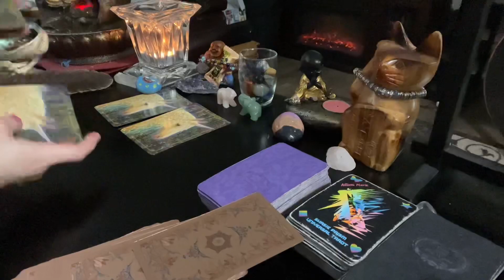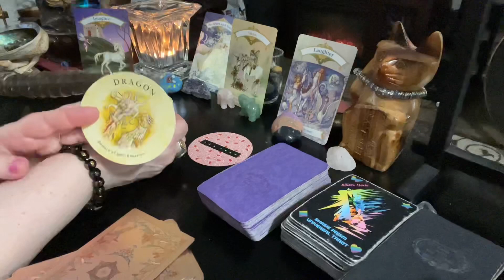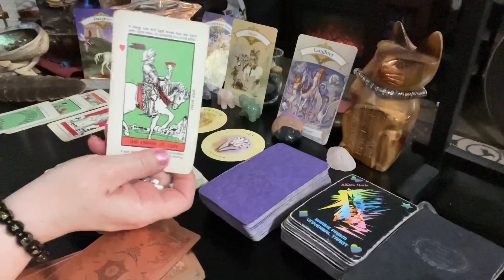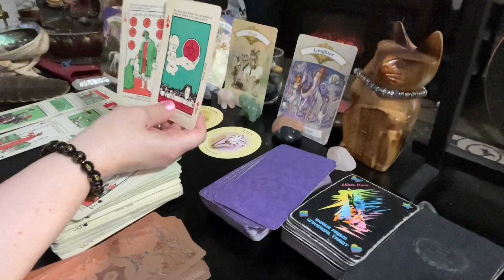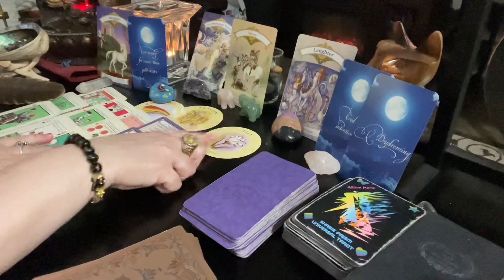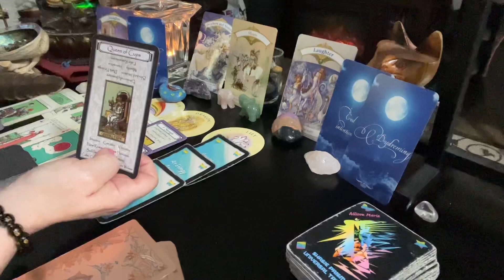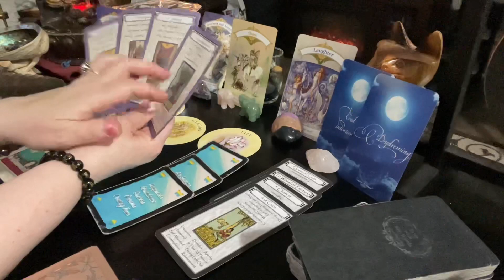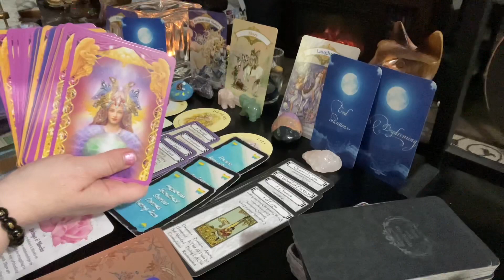Taurus April 2021 | DEEP SPIRITUAL 💗 LOVE! A love worth standing up for! | tarot love reading NEW!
Taurus April 2021 tarot love reading | horoscope | April prediction May 2021

Taurus April 2021 | DEEP SPIRITUAL 💗 LOVE! A love worth standing up for! | tarot love reading NEW! SNEAK PEEK! (OVER 25 + minutes! GET VERY comfortable! ) ❤️❤️INCLUDES Peeking in with who you may be dealing with: THEIR feelings, blockages, wishes...

This is a general tarot reading for the sign of Taurus. Valid for those with Taurus Sun, Taurus Moon, Taurus Venus, or Taurus Rising signs. Crosswatchers are welcome here
( ; Taurus zodiac